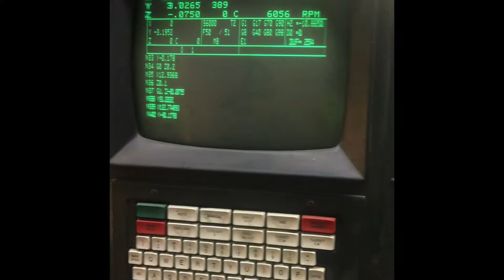Fadal 15XT VMC for Sale